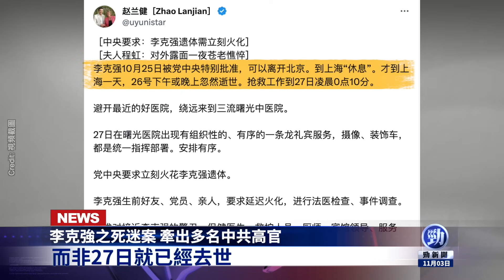李克強死牽出眾高官！習近平主持重磅會議！大風暴將至？勁新聞